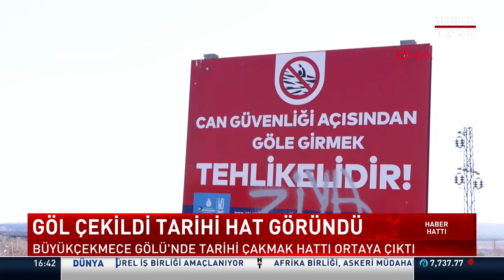Büyükçekmece Gölü'nde tarihi çakmak hattı ortaya çıktı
Türkiye'nin birçok bölgesini vuran kuraklık şiddetini artırmaya devam ediyor. Son olarak İstanbul'da Büyükçekmece Baraj Gölü'nde su seviyesinin düşmesiyle ortaya çıkan tarihi Çakmak Hattı'nı otlar sardı. Görüntüler endişenin artmasına yol açtı